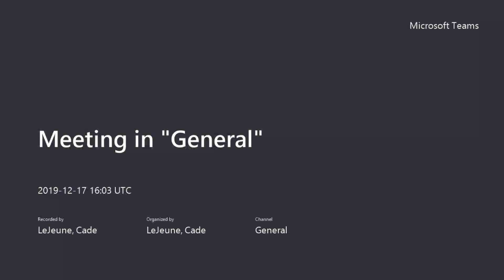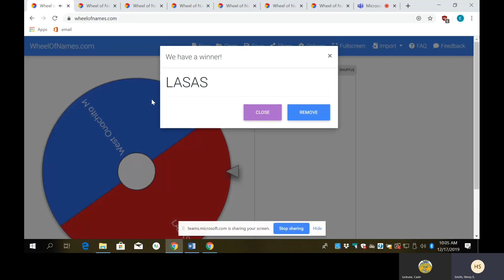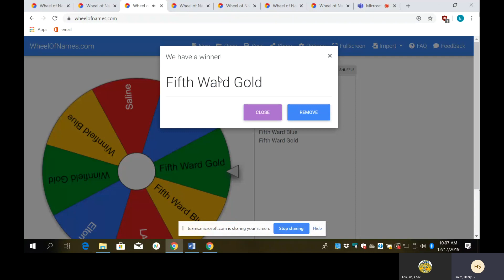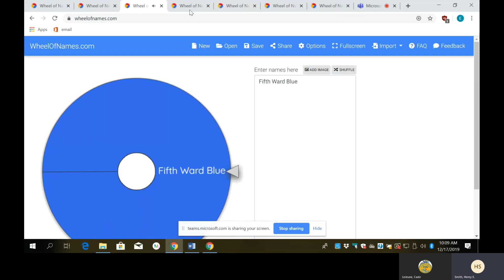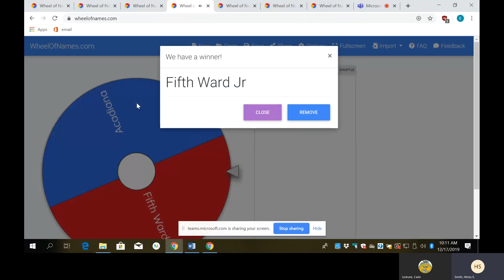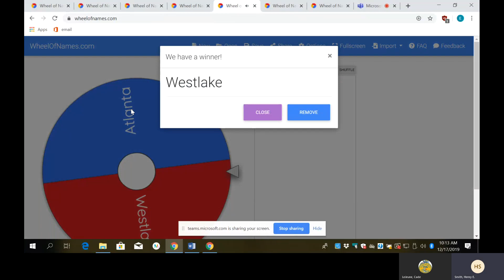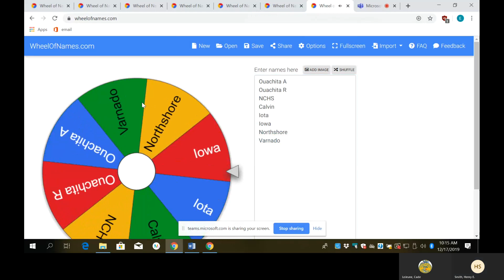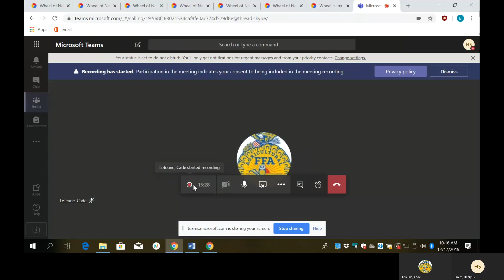State LDE Order Drawing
Dr. Smith used a random generator to draw order for the 2019 State LDEs.